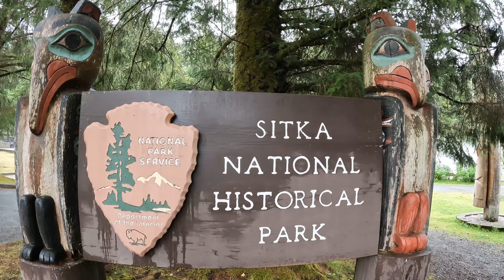Alaska 2022 Liu Cruise aboard Norwegian Bliss | July, 2022 | 4K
Watch in 4K! 7 days aboard the Norwegian Bliss with stops in Sitka, Icy Strait, Juneau, Ketchikan and Victoria BC. Third cruise as a family. Featuring 12 members.